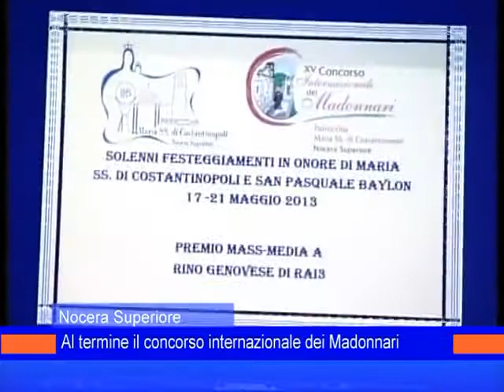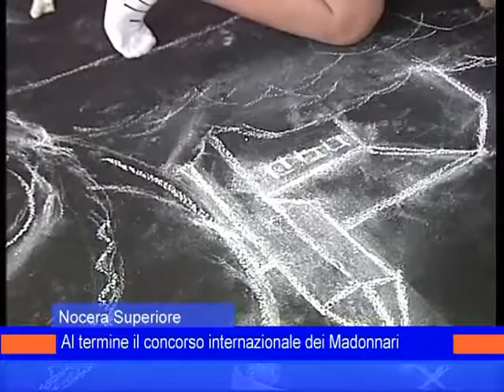Al termine il concorso internazionale dei Madonnari.